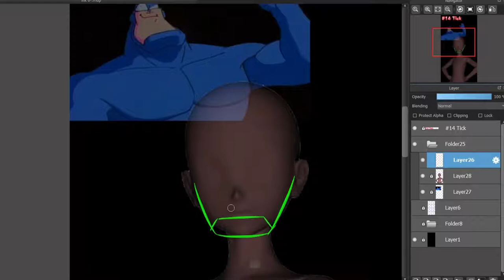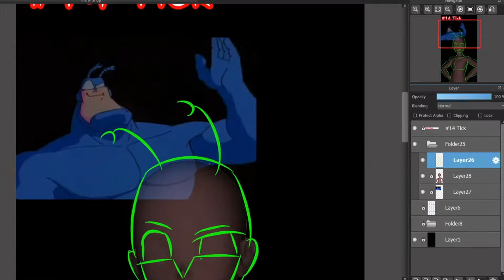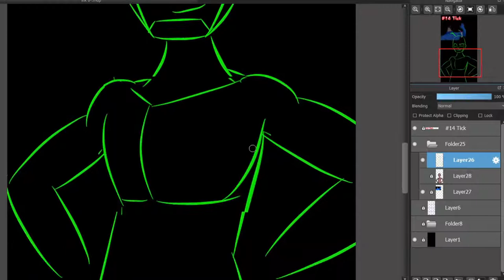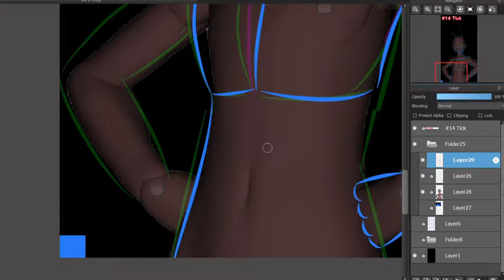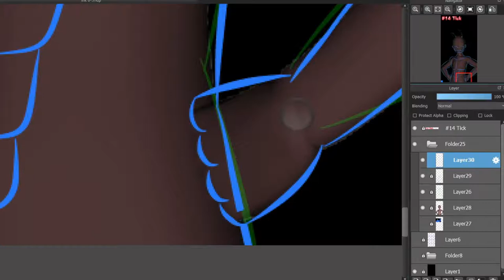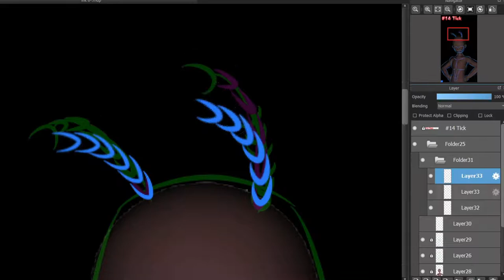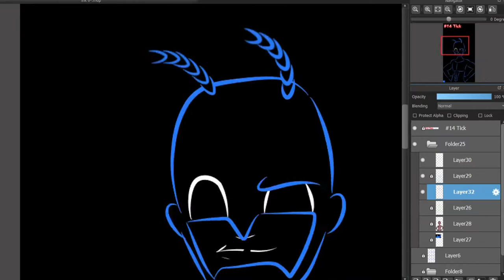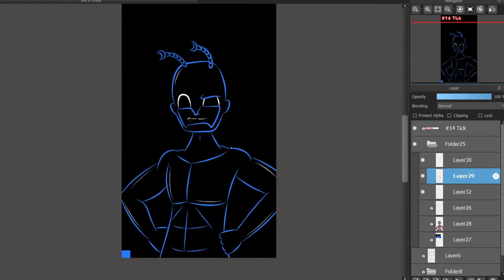Halloween inktober 2021 14